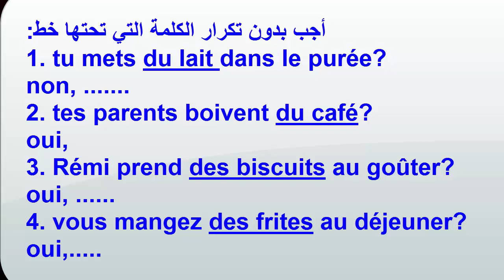شرح الضميير الشخصي en ثالثة ثانوي